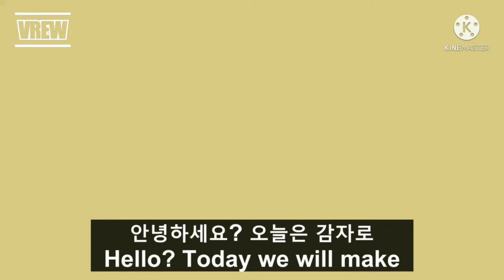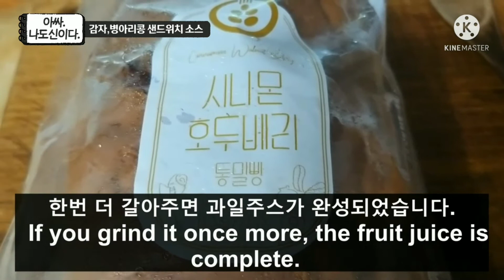고소한감자와 영양소폭탄 병아리콩으로 만든 샌드위치 소스#감자요리Sandwich sauce made of nutritious potatoes and nutritious chicks.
그냥먹어도 맛있지만 부드러운 식감을 위해 삶고, 갈고, 섞고 하는과정을 거쳐
샌드위치 소스로 써도 좋고 까나페로 해도 좋을 소스를 만들어 보았다.
감자와 병아리콩의 고소함을 몇배로 더 맛있게 만들어준 소스로
간단하지만 영양많은 식사를 하게 되어서 뿌듯하고 감사하다.
창밖으로 서늘한 바람이 불어온다.
가을이 성큼 다가왔고
곧 곡식이 여물어 풍요로운 시절이 함께 하리라.

It's good to just eat it, but for a soft texture, you have to boil, grind, and mix it.
I made a sauce that can be used as a sandwich sauce or as a canape.
It's a sauce that makes potatoes and chick beans many times tastier.
I am proud and grateful to have a simple but nutritious meal.
A cool wind blows out of the window.
Autumn is just around the corner.
Soon there will be abundant times when the grain will mature.